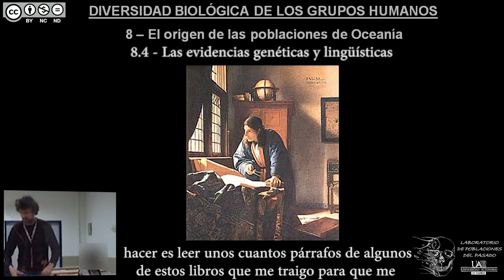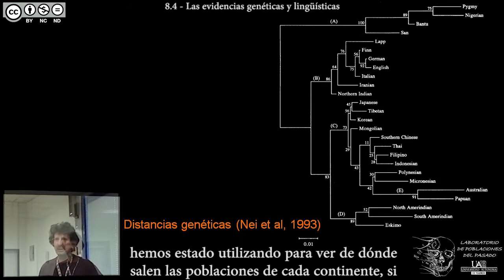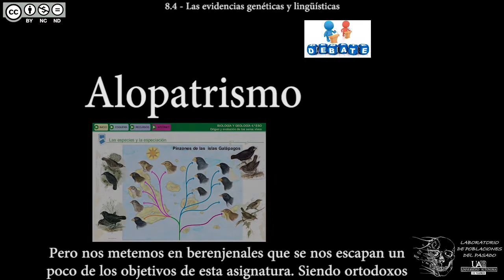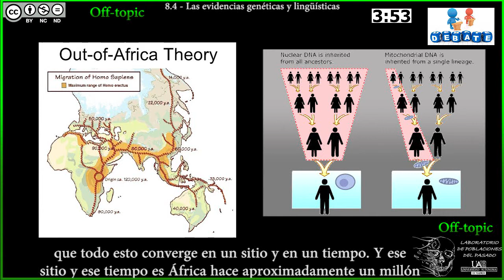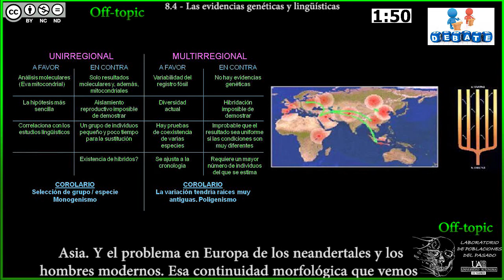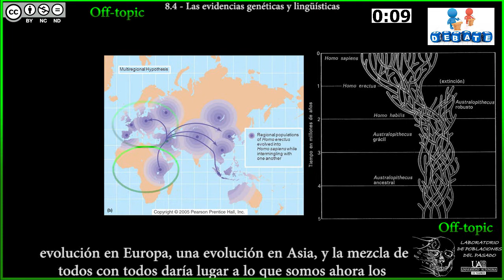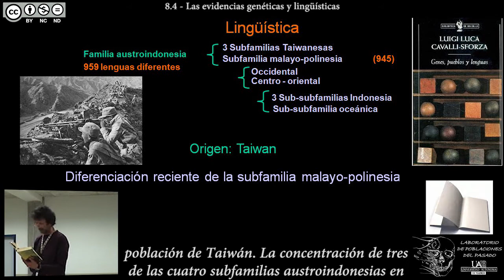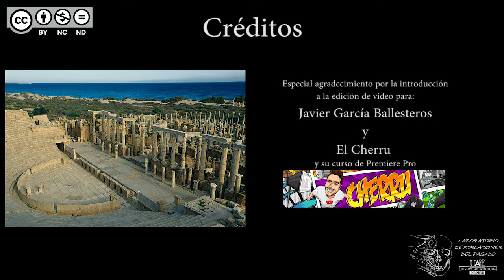DBGH Tema 8.4 - Las evidencias genéticas y lingüísticas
Contenidos del Tema 8 parte 4:
-Lectura Cavalli-Sforza sobre las poblaciones de Oceanía.
-Distancias genéticas de las poblaciones de Oceanía.
-Asia como distribuidor de las poblaciones antiguas.
-Debate sobre el origen unirregional, reciente y africano de nuestra especie.
-Lingüística de Oceanía.
-Lectura de Cavalli-Sforza sobre la evolución de las lenguas en Oceanía.
-Conclusiones de la genética y lingüística en relación a la expansión humana por Oceanía.